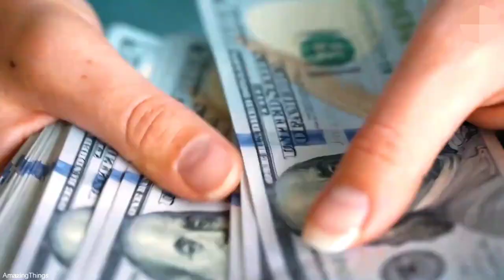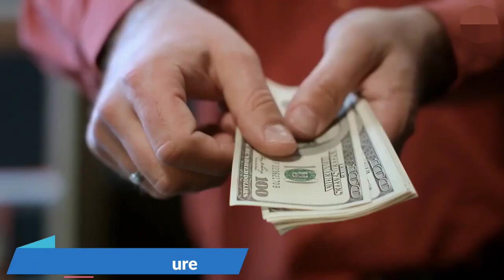Top 10 Luxury Brands You ONLY KNOW If You Are RICH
How Would an Extra $30,000 a Month Change YOUR Life? Matt Par Earns over $1,000 A DAY From His 9 YouTube Channels Without EVER Showing His Face on Camera. Now He Teaches People like You HOW he's done it!

🧲️ BECOME a MONEY MAGNET  ✅
💰 Change your money vibration and watch how the money begins to flow to you 💰💰Manifest an extra $1k, $2k or Even $5k A WEEK